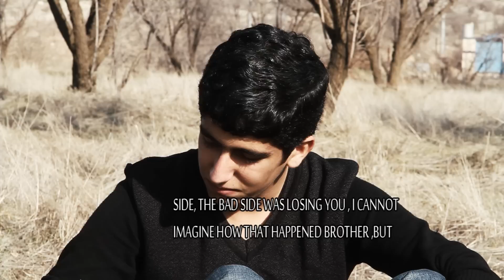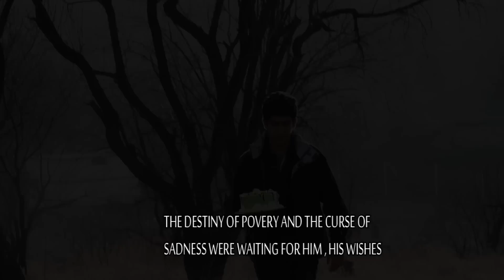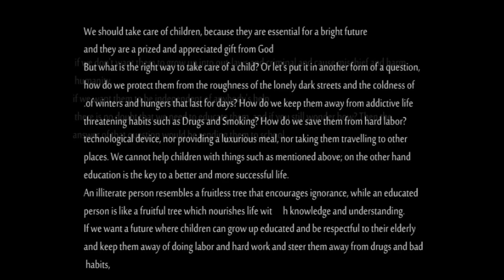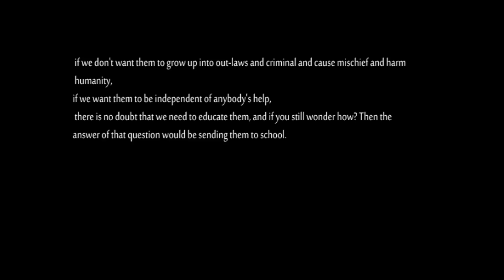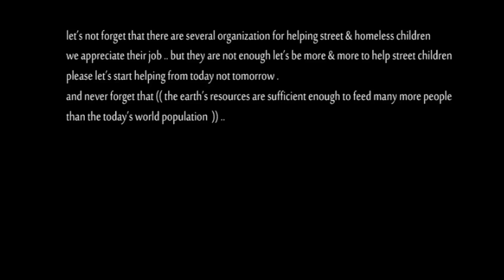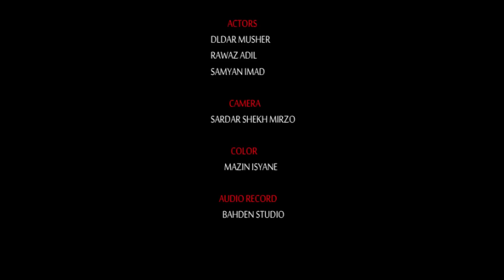Short Movie ( The BOX )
Actors : Dldar Musher , Rawaz Adil , Samyan Imad .
Camera : Sardar shex Mirzo .
Editing : Mazin Esyani .
Production & Audio Record  : Bahdeen Studio .
Senario & Directed By : Rawaz Adil .

'' Awards "

1/ Silver Medal (2nd Place) in ITG ( Information Technologies Generation ) Competition .